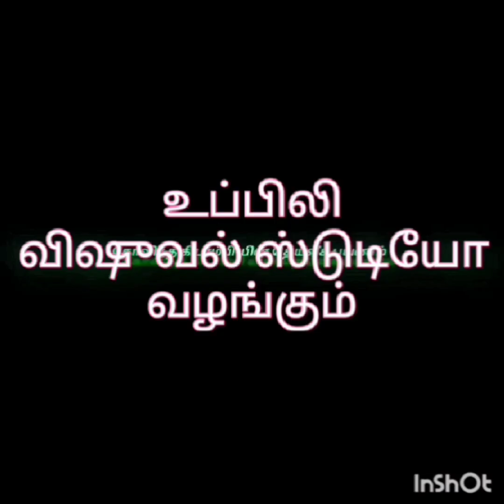அ. மி. கோதண்டராமர் திருக்கோயில். ஸ்ரீ ராமநவமி உற்சவம். முடிகொண்டான்.